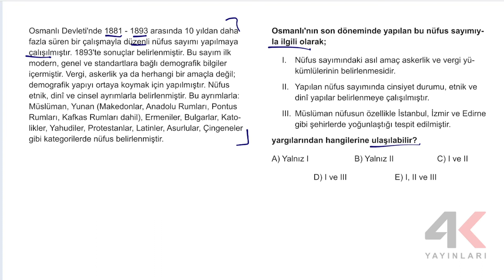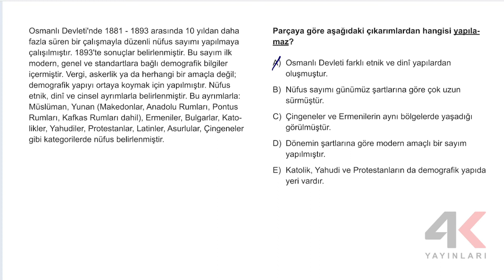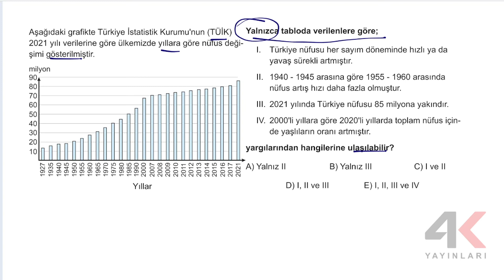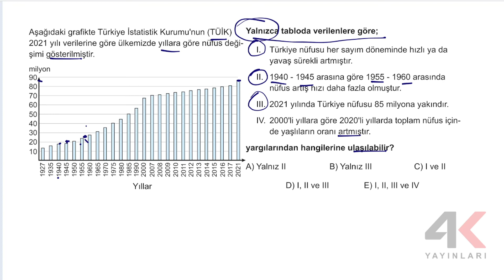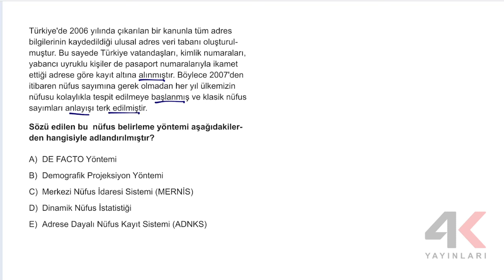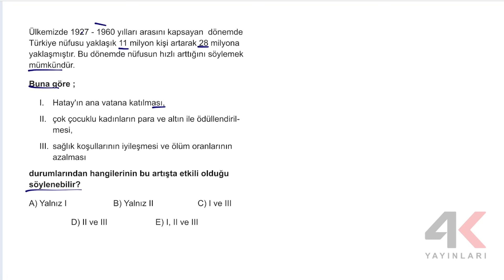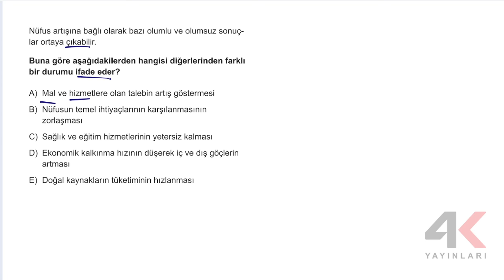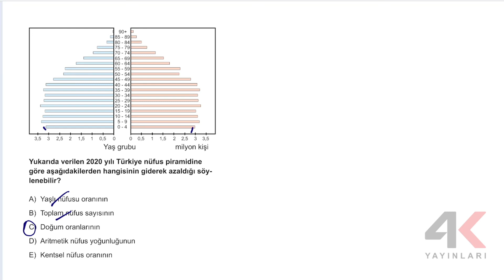TYT Coğrafya Soru Bankası Bölüm 02 Test 15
🎞 Soru Listesi
▶ 00:00:00 Bölüm
▶ 00:00:00 Soru 1
▶ 00:01:30 Soru 2
▶ 00:02:07 Soru 3
▶ 00:02:38 Soru 4
▶ 00:04:06 Soru 5
▶ 00:04:53 Soru 6
▶ 00:05:40 Soru 7
▶ 00:06:19 Soru 8
▶ 00:07:27 Soru 9
▶ 00:08:01 Soru 10
▶ 00:08:46 Soru 11